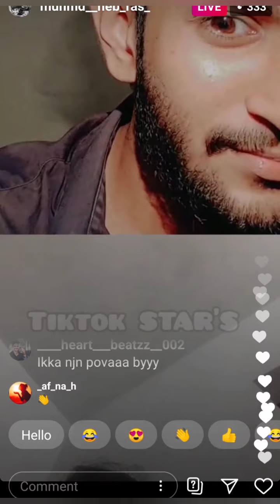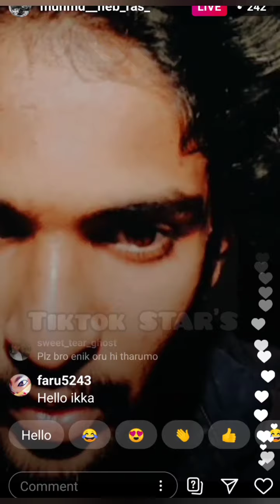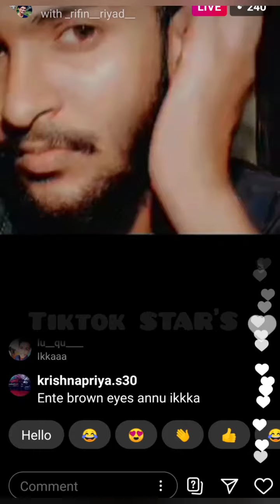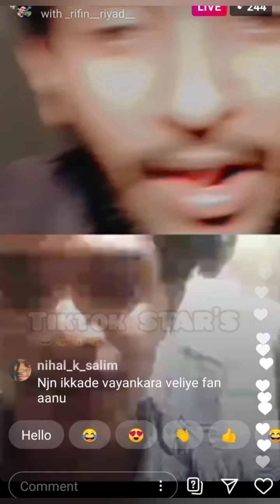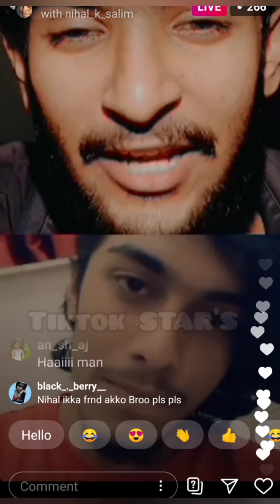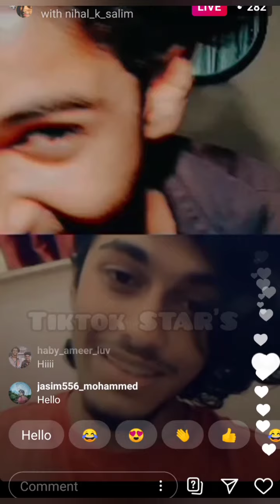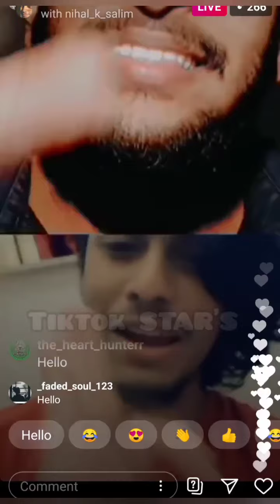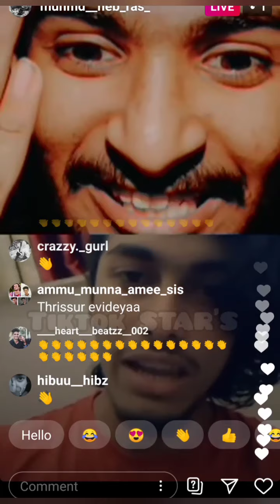⭐️Instagram Live Videos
tik tok malayalam comedy videos mk brothers tiktok videos
tik tok malayalam viral videosmalayalam tik tok videos youtube